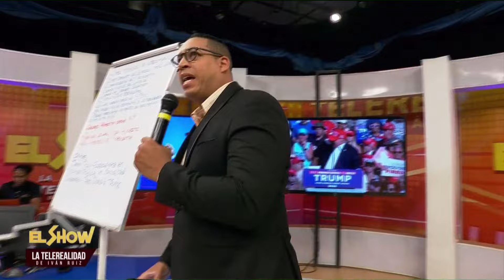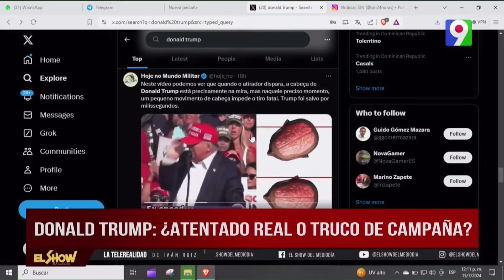Donald Trump: Atentado real o truco de campaña?